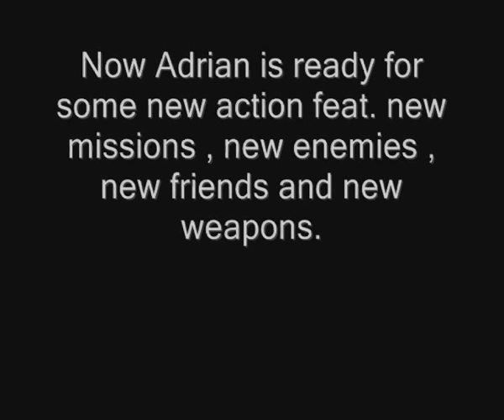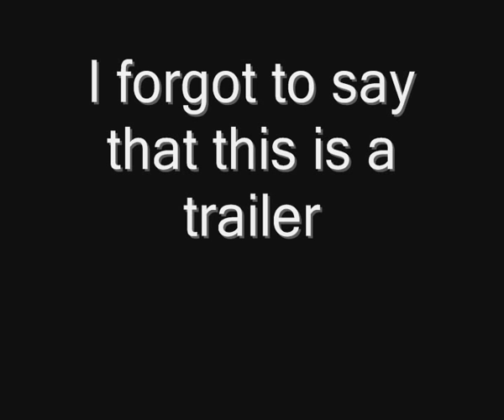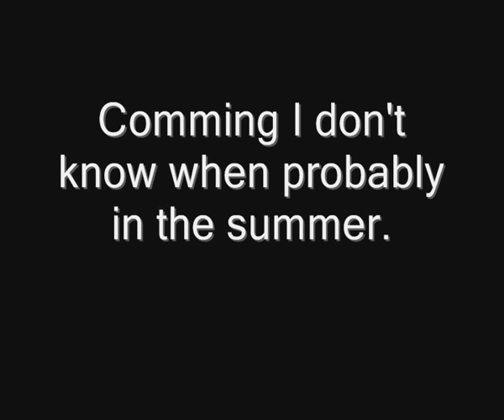The Military Adventures Of Adrian Shephard Trailer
The trailer for my new series that I will make in the summer.